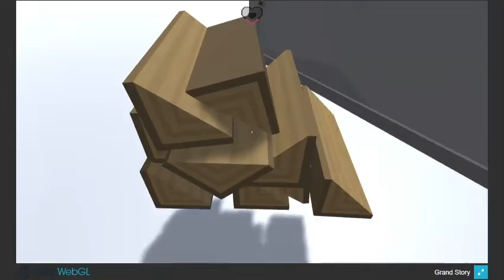Grand Story Gameplay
A nice game